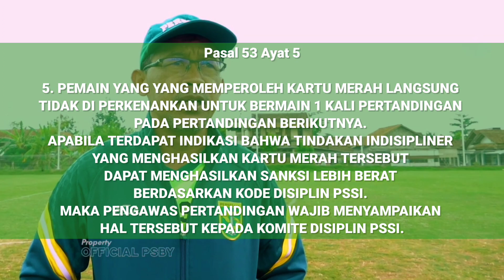Berita Utama Persebaya • Populer Hari Ini briliga1 2021-2022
Berita Utama persebaya Populer Hari Ini
Persebaya Bertekad Perpanjang Rekor Tak Terkalahkan Lawan Persija Jakarta

briliga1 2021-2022 Pekan Ke 9 • Vs persija Series 2 Jawa Tengah.

Video berita ini dikutip dari berbagai sumber media, (sebagian Video Pribadi) yang sudah kami tulis sumbernya. niaLs.id Hanya membantu menyebarkan berita tersebut dengan cara yang kalian lihat di dalam video. Untuk berita selengkapnya kalian bisa mengunjungi website media yang sudah kami lampirkan di bawah ini.